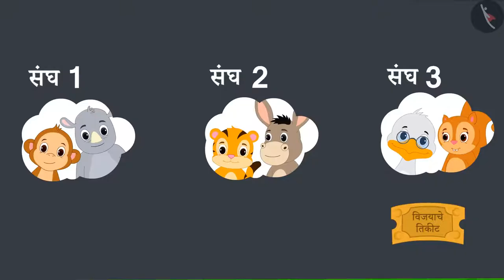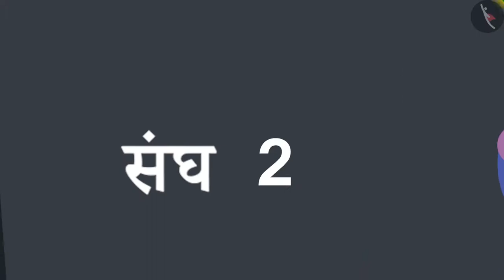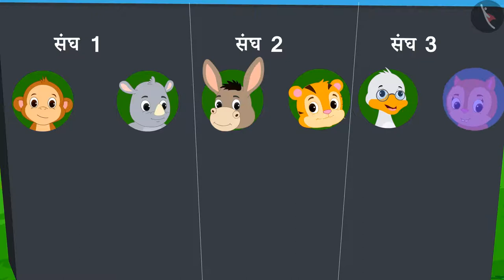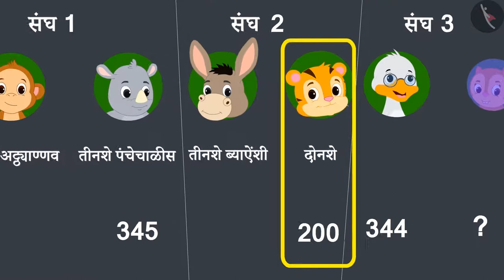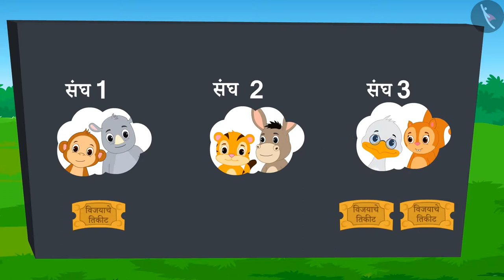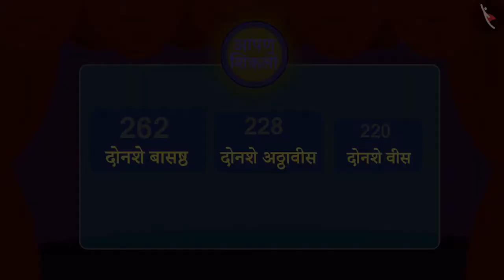तीन अंकी संख्या - वाचणे आणि लिहिणे.|Part 3/3|Reading & writing 3 digit numbers |Marathi|Class 3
तीन अंकी संख्या - वाचणे आणि लिहिणे.|Part 3/3|Reading & writing 3 digit numbers |Marathi|Class 3 | तीन अंकांपर्यंतच्या संख्या | कक्षा 3 | NCERT | संख्यांच्या गमतीजमती

3 digit numbers- reading and writing | Numbers Upto 3 Digits | Grade 3 | NCERT | Fun with numbers

Welcome to part 3 of 3 digit numbers- reading and writing. In this video, we will discuss various examples of 3 digit numbers- reading and writing.